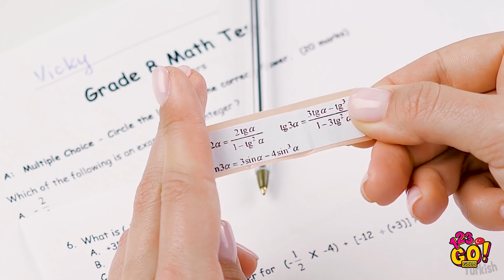HAYATINIZI KURTARACAK YARARLI OKUL TÜYOLARI || 123 GO! GOLD Turkish'ten Komik Okul İpuçları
Eğer korkunç sivilceniz hayatınızı mahvediyorsa ve onu nasıl gizleyeceğinizi bilmiyorsanız, bugün bu can sıkıcı sorunla nasıl başa çıkacağınızı öğrenmek için harika bir gün!

Bu tarz cilt sorunlarıyla karşılaştığınızda okulu nasıl asabileceğinizi, okulda karşılaştığınız sorunları nasıl çözebileceğinizi ve okul dolabınızı hiç çaba harcamadan kolay bir şekilde düzenlemeyi öğreneceksiniz!

Yakında görüşürüz!

ZAMAN BİLGİLERİ:
00:03 Sivilcelerden ve cilt sorunlarından kurtulmanın yolu
01:33 Okulu asmanın en kolay yolu
03:23 Akıllı öğrenciler için yararlı okul tüyoları
04:27 Spor ayakkabılarınız için akıllıca tüyolar
06:28 Kırtasiye malzemeleriyle yaşam tüyoları
07:00 Kızlar için okul malzemeleri fikirleri
10:00 Dahice okul tüyoları
10:43 Komik çekim hataları